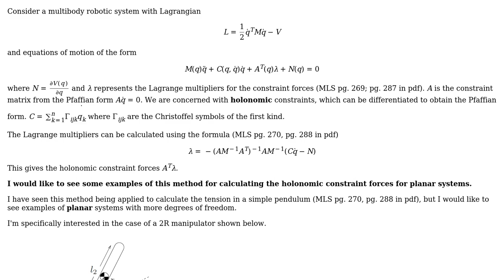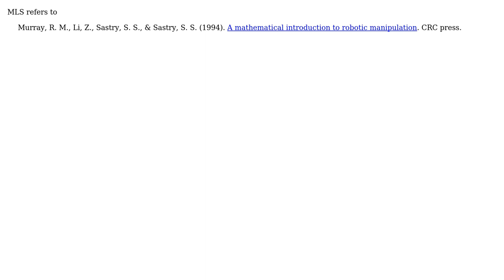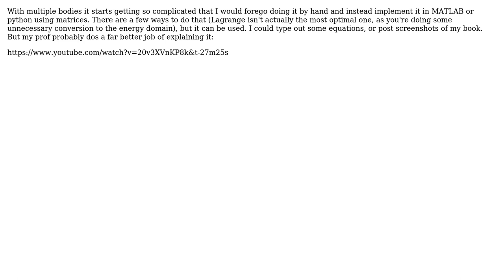Engineering: Holonomic constraint forces using Lagrange multipliers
With thanks & praise to God, and with thanks to the many people who have made this project possible! You are responsible for your own actions.